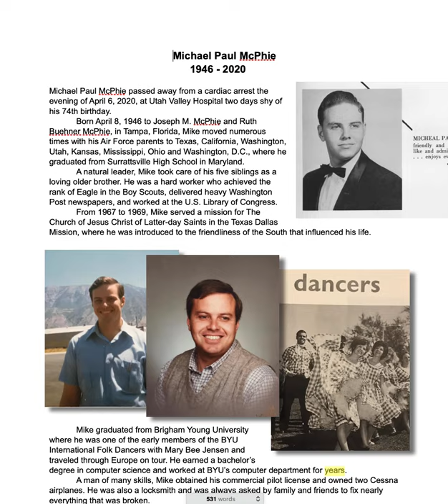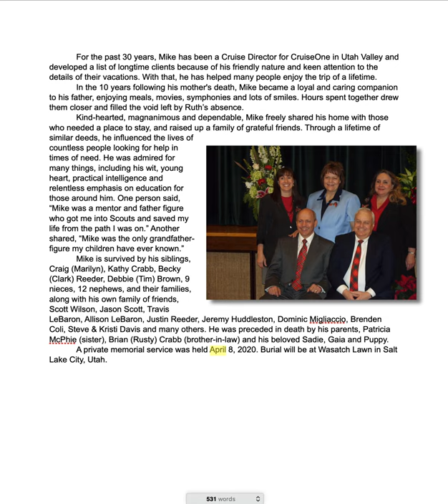Michael Paul McPhie, Obit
This is a speech to text reading of our classmate's obiturary.